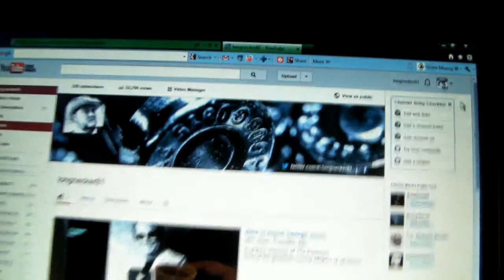Steel Reserve Alloy Series BLK Berry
Found this at my beer store so gave it a try. Not bad!